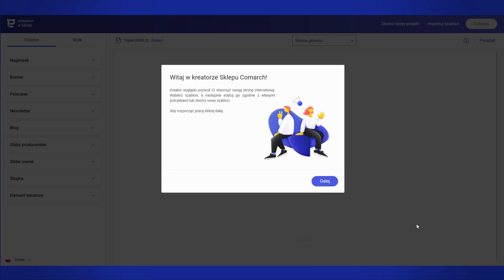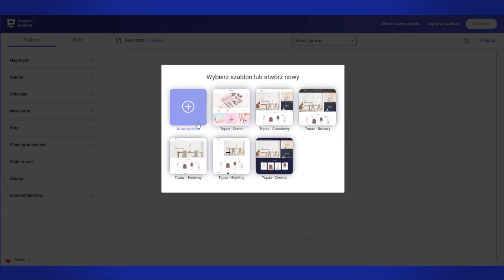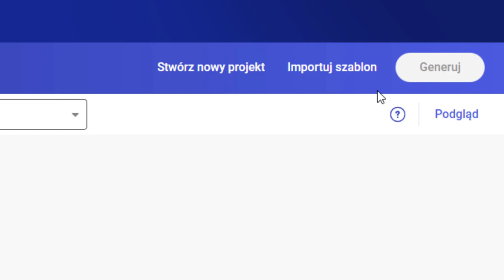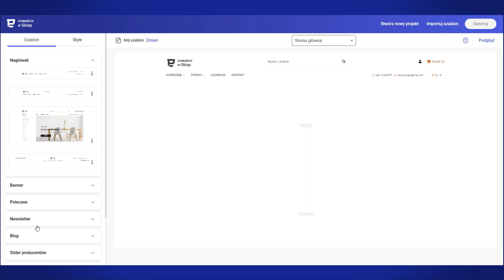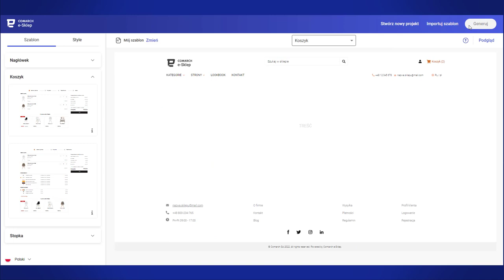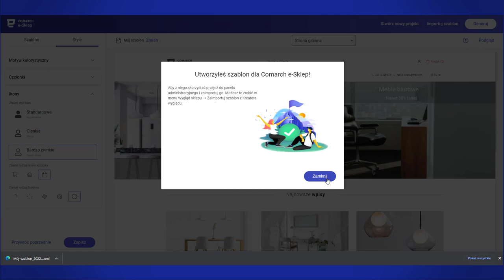Comarch e-Sklep - Nowy Kreator wyglądu - jak zaprojektować szablon e-Sklepu?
Jednym z kluczowych elementów, który przyczynia się do sukcesu w branży e-commerce jest oprawa wizualna sklepu. W dużym stopniu to właśnie ona wpływa na całościowe wrażenia użytkowników i ich proces zakupowy. Dzięki narzędziu – Kreator Wyglądu Comarch e-Sklep, właściciele sklepów mają możliwość stworzyć swój własny, niepowtarzalny szablon, który będzie dostosowany do ich preferencji oraz do potrzeb użytkowników.

📖 Więcej informacji na temat Kreatora wyglądu znajduje się na tej stronie